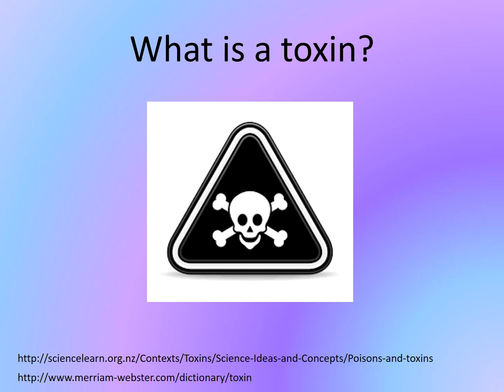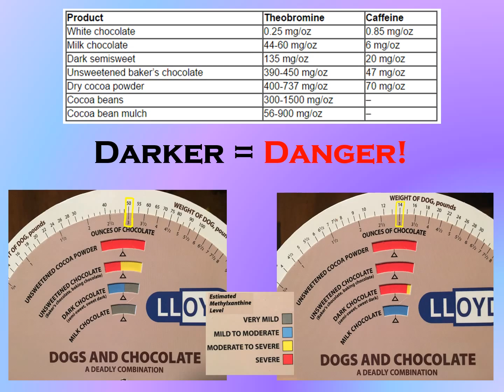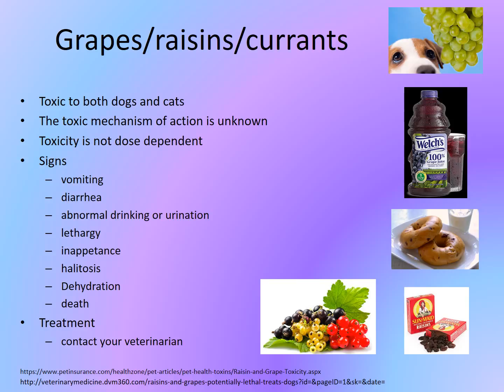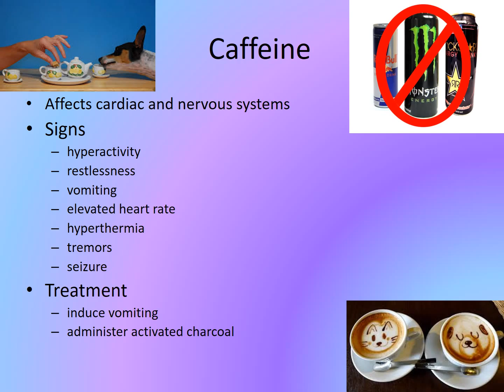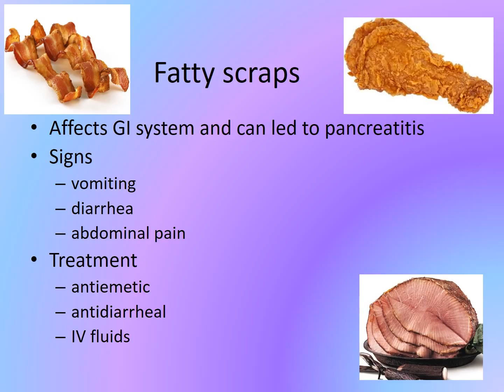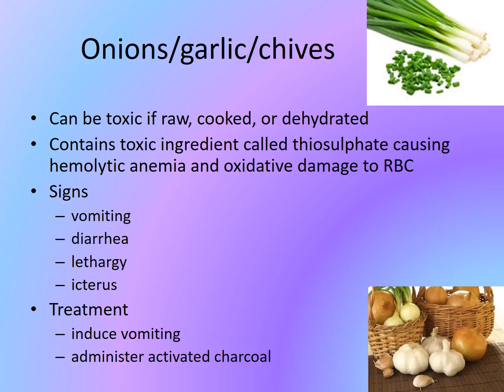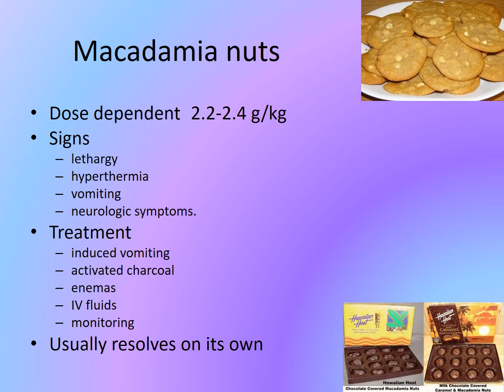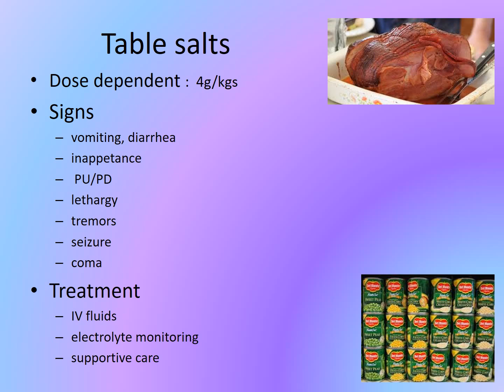Kitchen toxins the final recorded copy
An educational PowerPoint presentation on the top 10 kitchen substances that are toxic to your pet.